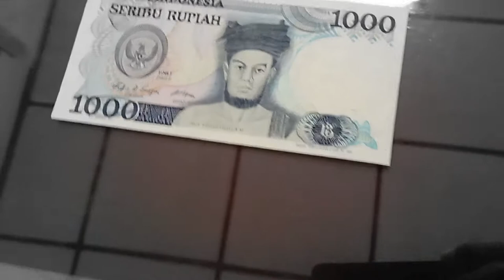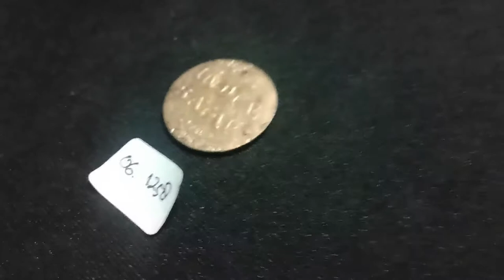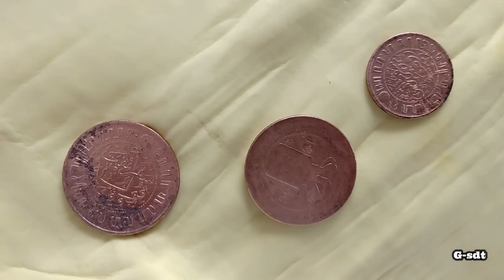Konservasi koleksi mata uang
Konservasi koleksi mata uang, dilaksanakan oleh para jafung dan staff museum